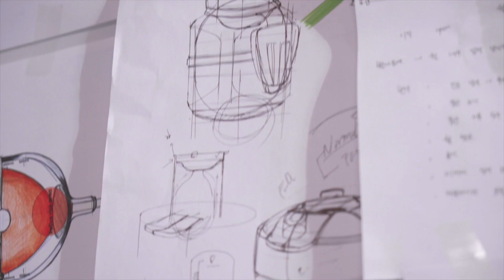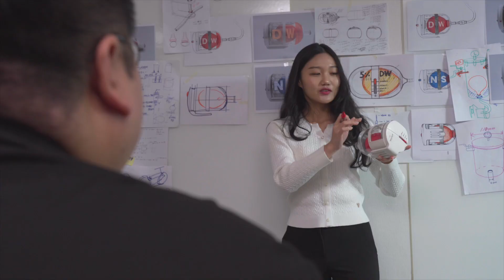James Dyson Award 2023 International Winner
The Golden Capsule is a non-powered device that uses elasticity and air pressure to provide IV medication without the use of gravity.